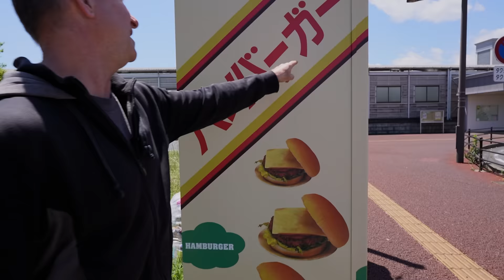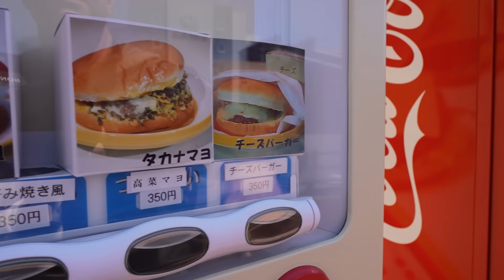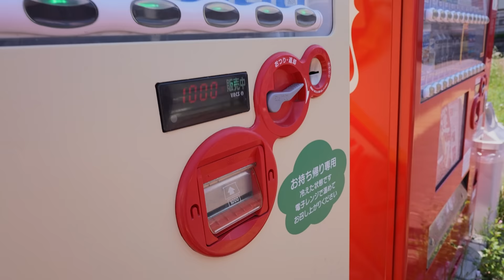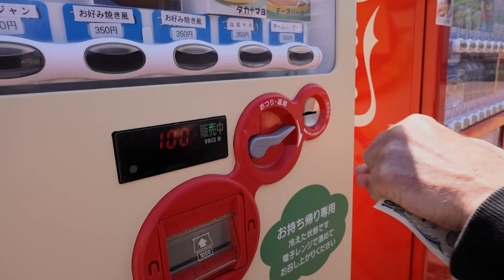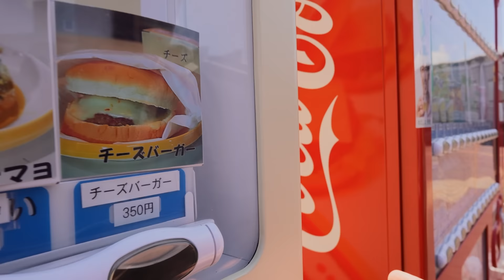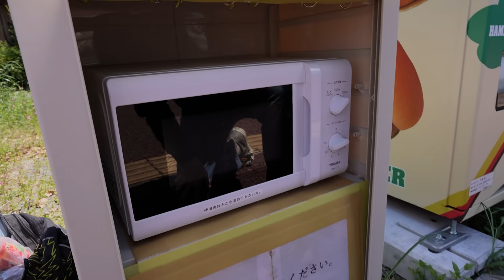New Hamburger VENDING MACHINE in Japan - Eric Meal Time #666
Today's Menu:
0:00 Intro & Vending Machine Location
2:37 Buying the Burgers
5:25 Drink Vending Machine
6:25 The Condiments
6:37 Basic Hamburger - 300 Yen / US $2.32
7:53 Pickled Veggies & Mayo Burger - 350 Yen / US $2.71
8:36 Bacon Mayo Burger - 350 Yen / US $2.71
9:40 Okonomiyaki Burger - 350 Yen / US $2.71
10:49 Lemon Tea - 140 Yen / US $1.08
11:06 Gochujang Burger (Korean Style) 350 Yen / US $2.71
12:34 Basic Cheese Burger - 350 Yen / US $2.71
13:32 Curry Cheese Burger - 350 Yen / US $2.71
14:50 Pizza Burger - 350 Yen / US $2.71
To enter the Giveaway for your chance to WIN a Get Some Snack Pack, Comment on this video.  Three Winners will be announced in the video description of the next Eric Meal Time video.